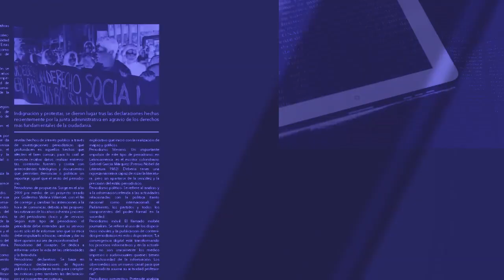Responde Sánchez Zavala a Ortiz Guarneros